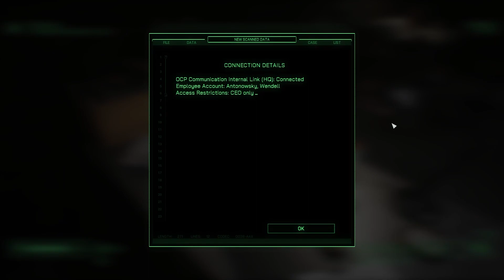RoboCop AIN'T FRAID OF NO RoboTurret! | Let's Play RoboCop: Rogue City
RoboCop: Rogue City! You know what the most fascinating thing about RoboCop's situation might be? THE WAY EVERYONE KEEPS SENDING FULL ROBOTS AT HIM! If full humans can't take him down, what makes all these people think full robots will do any better? RoboCop is the best of both worlds! Let's Play RoboCop: Rogue City!